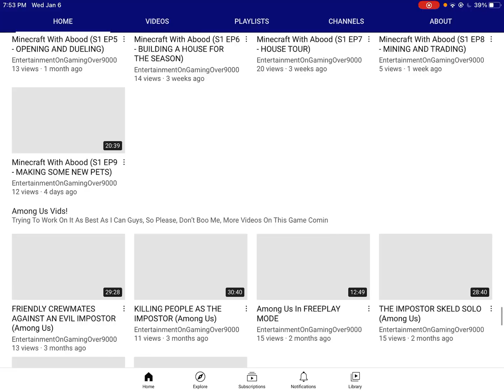Remake of video opening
I accidentally deleted the other one, so, here ya go, a remake